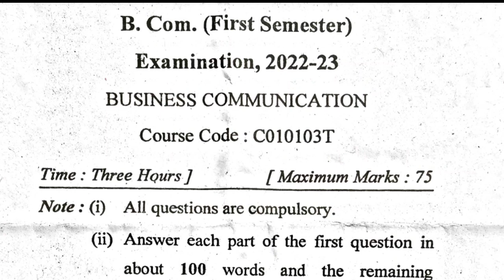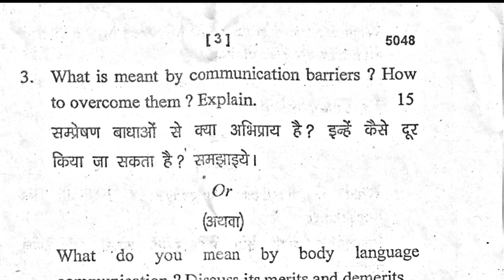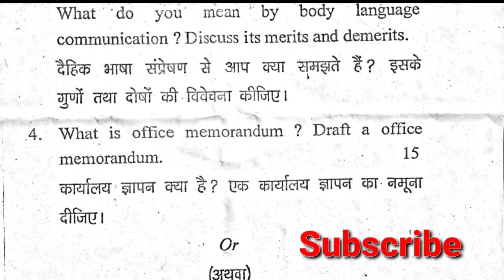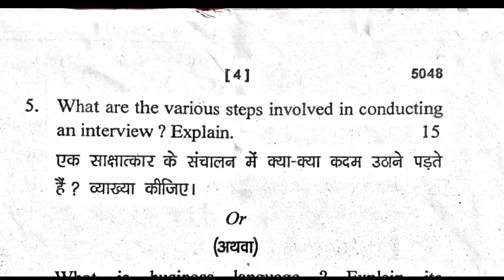Business Communication Question Paper 2023 || business Communication question Paper bcom 1st year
Business Communication Question Paper 2022 || business Communication question Paper bcom 1st year

Subject Topic..
1.Business communication important question in hindi.
2.business communication important question Bcom.
3.business communication bcom 1st year important question in hindi.
4.bcom 1st year important question business communication.
5.business communication important question 2022 exam.
business Communication important question bcom1st year question papers business communication

businesscommunicationbcom1styearimportant question.
Business Communication important question
Business Communication bcom paper
Business Communication bcom important question in hindi.
business Communication bcom 1st year important

businesscommunicationimportantquestion.
businesscommunicationbcom1styearimportant question.
business Communication bcom 1st year important question.
business Communication bcom 1st year important question in hindi.
business Communication bcom 1st year important question 2020 in exam.
Business Communication ka modal paper bcom 1st year important question.
Business Communication bba important question.
Business Communication bcom paper in hindi.
Allahabad university bcom paper.
business Communication bcom 1st year important question 2022.
business Communication bcom 2nd year important question.
Business Communication.
business Communication.
business Communication bcom 2nd year important question in hindi.
business Communication bcom 2nd year important question 2022.
Business Communication important question in hindi.
business Communication bcom paper in hindi 2020.
business Communication bcom 1st year.
Business Communication b.com 2nd year.
Business Communication bba  1st year.
Business Communication bcom 1st semester.
business Communication b.com 2nd year 4th semester.
business Communication important theory question.
Bcom 1st year business Communication important question.
business Communication bcom 1st year important question in hindi 2022.
Business Communication important question 2022.
Business Communication paper .
business Communication paper 2022.
business Communication bcom 1st year most important question.
business Communication bcom important question in Allhabad state university.